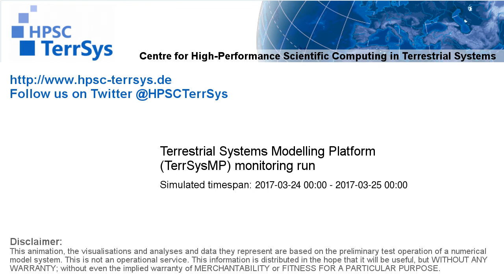TerrSysMP monitoring run 2017-03-24 - plant available storage change - NRW (24h)